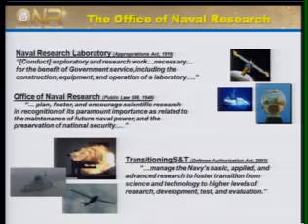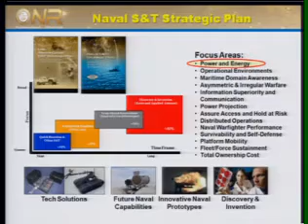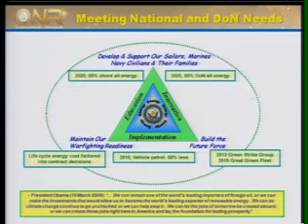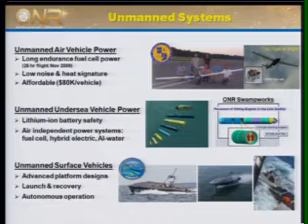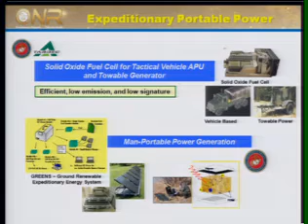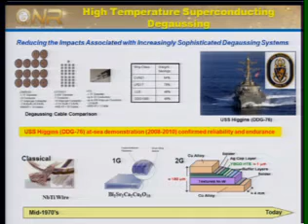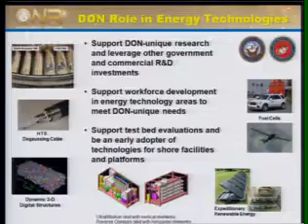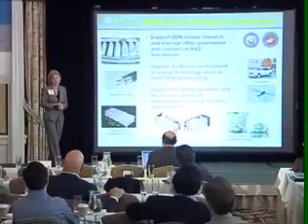2011 Santa Barbara Summit on Energy Efficiency - Office of Naval Research Efforts Supporting Energy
Office of Naval Research Efforts Supporting Energy Efficiency Targets

Dr. Julie Christodoulou, Director of the Naval Materials Division, Office of Naval Research